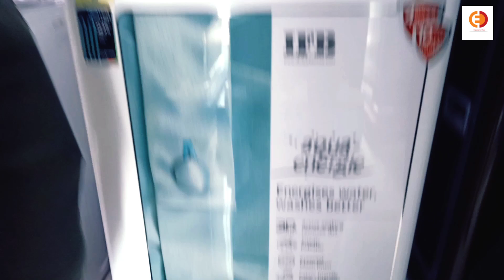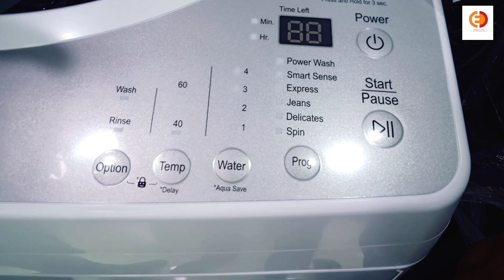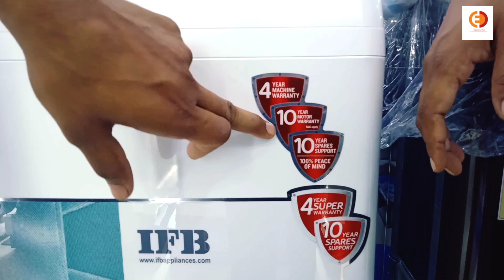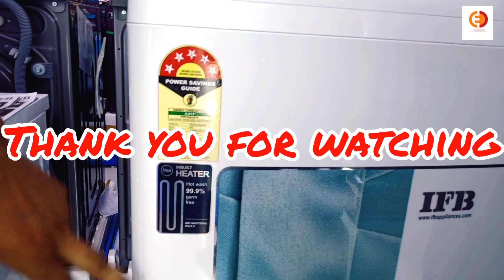IFB || REWH 6.5kg Aqua || Top Load Washing Machine With Heater || Full Detail Video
Fully-automatic front load washing machine: best wash quality, energy and water efficient

Capacity 6.5 Kg: suitable for bachelors & couples

Energy rating: 5 star - best in class efficiency

Warranty: tri shield protection: 4 years complete machine warranty, 10 years motor warranty,10 years spare part support

720 rpm : higher the spin speed, lower the drying time

Wash programs: 8 wash programs

Drum / Pulsator type : crescent moon drum

Key features: 3d wash system, triadic pulsator wash, lint tower filter

Special features: aqua energie, 3d wash and triadic pulsator, crescent moon drum, auto imbalance system

Included in the box: washing machine, inlet pipe, drain hose, user manual